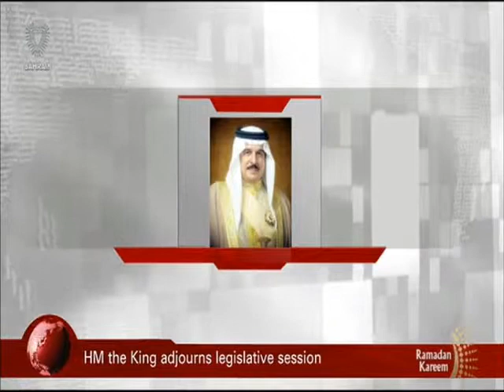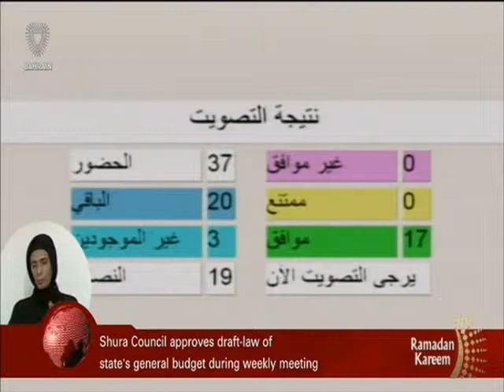البحرين : Bahrain English News Bulletins 2 05-07-2015